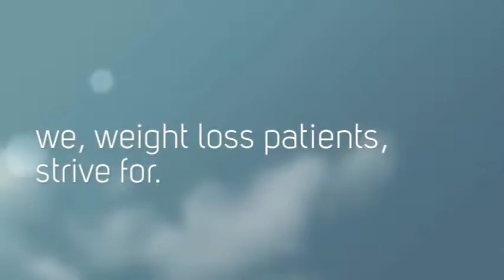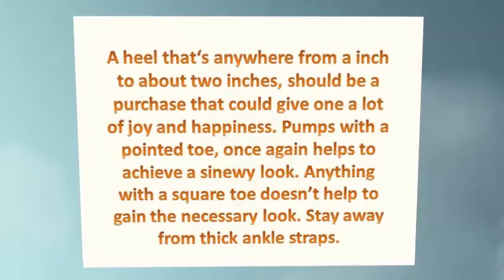What to Wear to Look Great After Weight Loss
We are located at: Diego Rivera 2386, Zona Urbana Río Tijuana, Tijuana, Baja California 22010

I am about six months past gastric sleeve operation. I have lost a good 65 lbs. And still going. Dressing up seems a new adventure. Every opportunity to “mall crawl” has become exciting. A few months ago, you wouldn’t find me anywhere close to the parameters of shopping center. Boy! How things have changed. I find myself ogling at myself as I pass by a mirror, checking my makeup, making sure my lipstick is in place and checking out my “new form”- a habit that is new founded!. Checking out the magazine section at the grocery store has become a pastime. My confidence has propelled me into the dating world.

A healthy diet along with exercise has helped me maintain a life style that I long needed to have. In the few months that I have begun this journey, I have also found some tips that can help me achieve results that can enhance the goal that we weight loss patients strive for. So here are a few tips that I thought I would share with my fellow sleevers and weight loss soul mates.

Dressing up oneself is a key element to looking even better. Check out our blog to see how you can achieve it